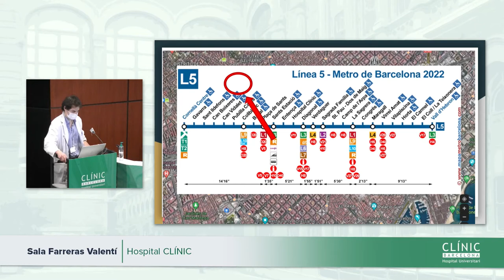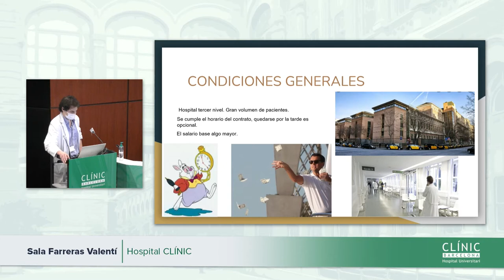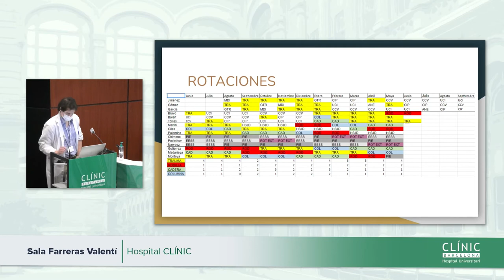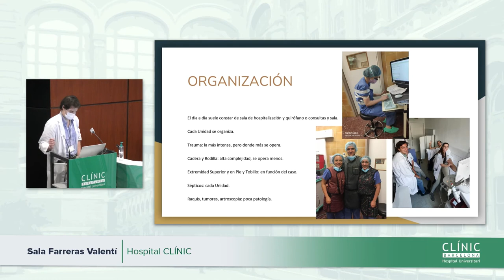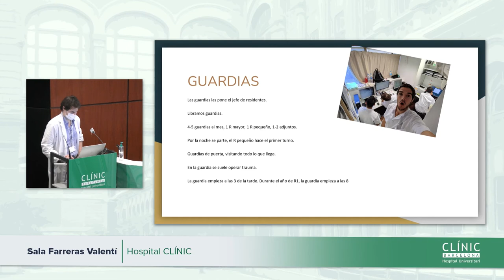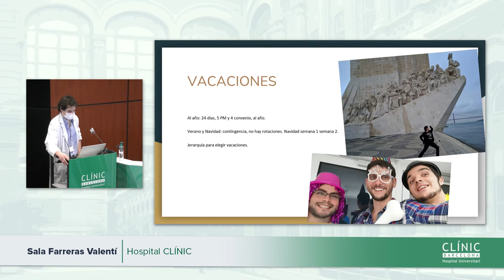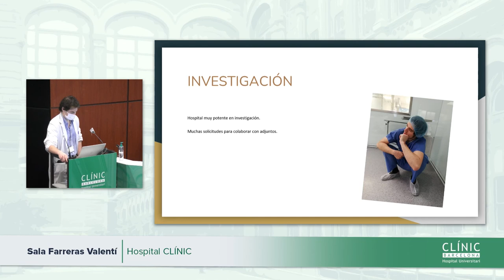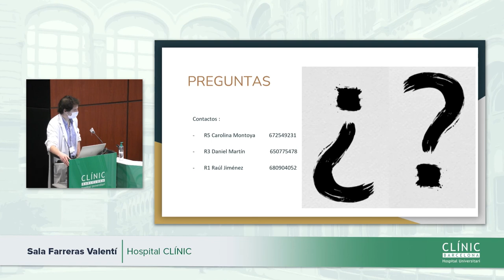Clínic Resident Festival | Cirugía ortopédica y Traumatología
Jornada de puertas abiertas de la especialidad de Cirugía ortopédica y Traumatología.

Jornada de portes obertes de la especialitat de Cirurgia ortopèdica i Traumatologia.